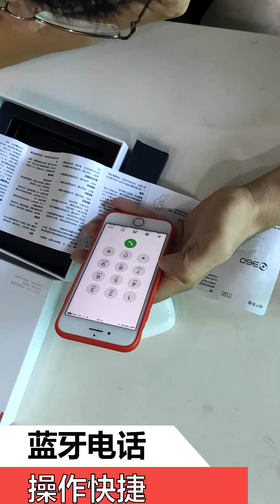360 PlayBuds Bluetooth Headphone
- AutoSwitch
- Battery runs 20 hours, 500mAh
- Bluetooth 5.0
- Price: 169 RMB, 26 USD